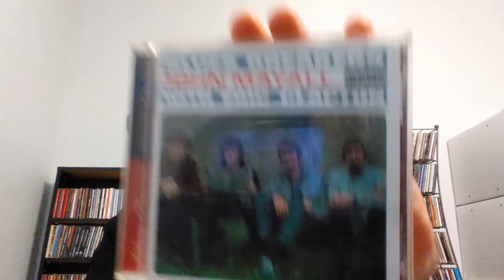Essential Albums--23--John Mayall--Blues Breakers With Eric Clapton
Clapton is God? No, but on this record, Clapton comes pretty darn close. This is the album that might well have the best blues guitar tone ever.

Also, what are a blues standards. A little bit of Clapton history with mentions of The Yardbirds, Cream and one of Clapton's heroes Robert Johnson.

Another John Mayall album to check out is Turning Point.